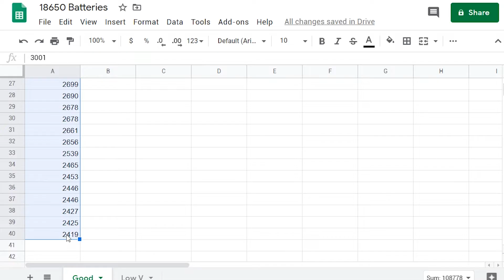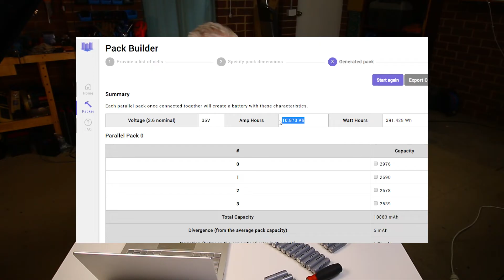🚴🏻 Как расcчитать батарею для электровелосипеда?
В этом видео мы замереем ёмкости каждого элемента 18650 и скомпануем батарею, формируя группы с одинаковыми ёмкостями.